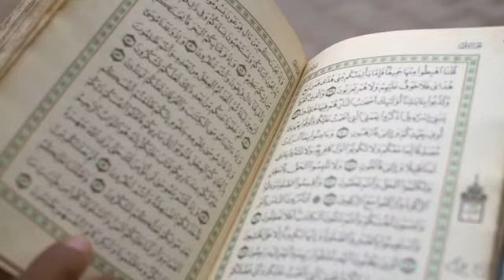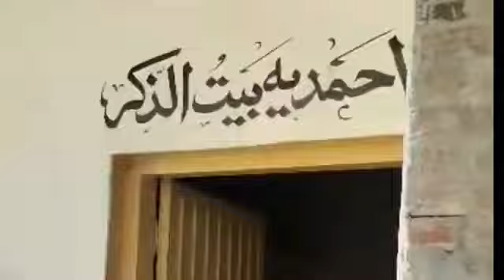Hamaari Eid Tab Ho Gi voice Sitara Chodhari by Aajiz tv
Words: Hamaari Eid Tab Ho Gi.
Voice: Sitara Chaodhari.
Poet: Maqsood Ahmad Naseem.
Video: Ishaq Aajiz TV.